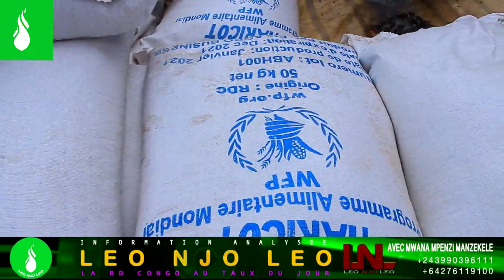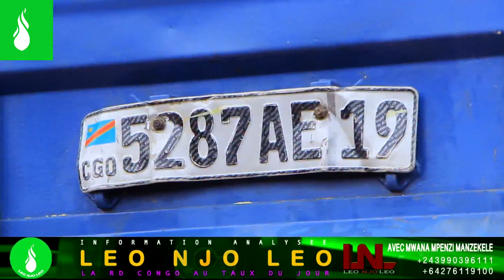LEO NJO LEO NORD-KIVU: TÉLÉ RÉALITÉ SUR UN VÉHICULE DE PAM INTERCEPTÉ A BUTEMBO PAR LES JEUNES...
SITUATION TENDUE A BUTEMBO 31 Mars 2021

La situation était tendue la mi-journée de ce mercredi 31à Butembo. A la base, des rumeurs sur le chargement d’un véhicule du Programme alimentaire mondiale qui avait à son bord des haricots en destination de l’ITURI. Des jeunes qui le soupçonnaient de contenir des armes ont obligé qu’il soit déchargé publiquement.  Ce qui a été fait dans les enceintes de l’état major de la police. Et voila qu’une tenue militaire va se retrouver dans un sac appartenant à l’épouse d’un militaire qui selon l’aide-chauffeur, faisait partie des passagers et qui a pris la fuite lors de l’interception du vehicule mardi soir, non loin de l’EP Vutetsi. Ce qui a mis de l’huile au feu poussant la police à tirer des balles à l’air pour disperser ces jeunes

 Reportage de MwanaMpenzi Manzekele

Tout commence mardi soir, lorsque ce gros camion est intercepté ici à Lusando, non loin de l’école primaire Vutetsi. Alertées, les autorités ont vite pris des dispositions pour sécuriser ce véhicule. Ce mercredi matin, les jeunes n’ont pas laissé tomber et ont exigé que le vehicule soit à tout prix déchargé publiquement. C’est ainsi qu’il sera escorter jusqu’à la mairie pour cette fin.  Sur ce parcours long de près de 2 kilomètres, des jeunes essentiellement des conducteurs des motos taxis suivaient le vehicule qui avait à son bord des sacs de haricots en destination de l’Ituri. Lors du déchargement, il va se révéler que les bagages d’une passagère, parmi les 13 qui étaient à bord, contenaient un habit militaire. Ce qui a mis jeunes en colère exigeant que le véhicule soit incendié. La police a dû intervenir à l’aide des balles réelles. Une débandade totale :

Gédéon est aide chauffeur dans ce vehicule intercepté. Il dit être surpris qu’une tenue soit trouvée dans les bagages des passagers. Il explique que le véhicule a récupéré certains passagers en venant de Goma et d’autres à l’étape de Lubero. Ces biens leurs appartenaient.

Deux personnes dont un manifestant et un policier ont été blessés, indique la police qui déplore un incident de trop.

Le camion du PAM ainsi que sa cargaison restent à l’état major de la police de Butembo en attendant des enquêtes approfondies.

Mwana Mpenzi Manzekele